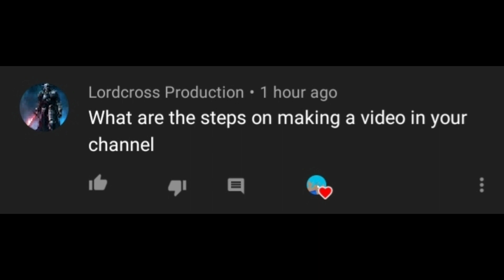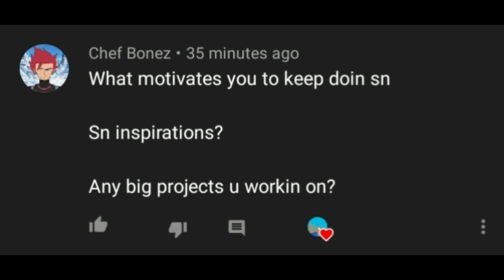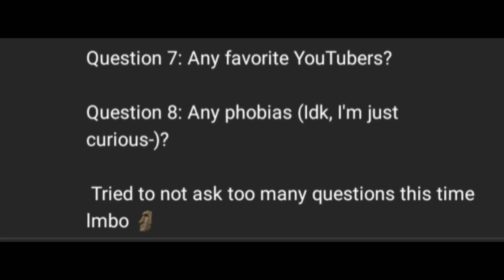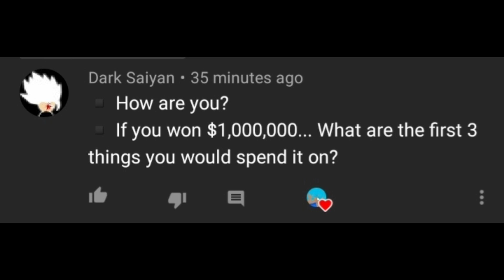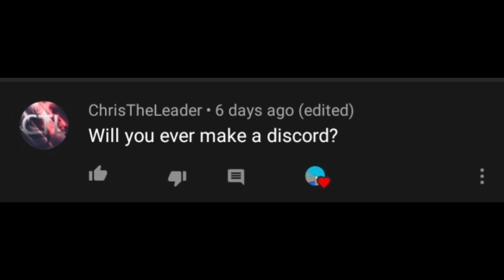Lazer QNA/Server Introduction/ Lazer Info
Thank you guys for being here in this channel for years.